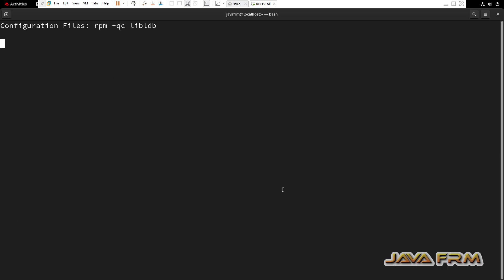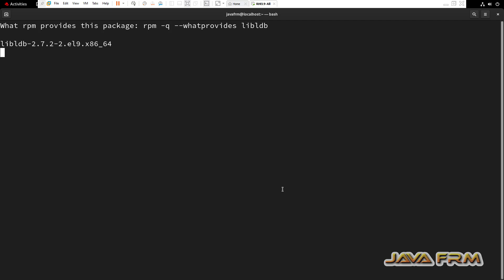Red Hat Enterprise Linux 9 Packages - libldb - Full Details of Package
In this video we are going to see RHEL 9 Package. what is libldb package ? what are the files associated with that package ? what are the dependencies needed etc.,

rpm -qi libldb
rpm -ql libldb
rpm -qR libldb
rpm -qc libldb
rpm -qlv libldb
rpm -q --scripts libldb
rpm -q --whatprovides libldb
rpm -q --whatrequires libldb
rpm -q --queryformat '%{NAME}: [%{FILENAMES} (%{FILESIZES} bytes) \n]' libldb